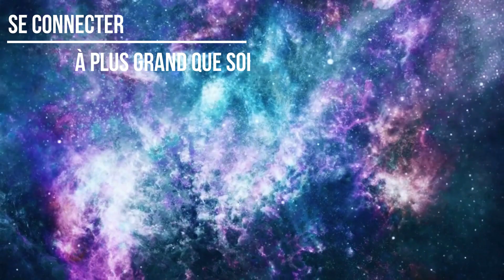#34 Akasha & Amour inconditionnel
𝐀𝐔 𝐂Œ𝐔𝐑 𝐃𝐄 𝐋’𝐀𝐊𝐀𝐒𝐇𝐀

Au cœur de l’Akasha est une nouvelle playlist, rubrique dédiée à l’Akasha. Vous y trouverez des 𝙧𝙚́𝙥𝙤𝙣𝙨𝙚𝙨 𝙖̀ 𝙙𝙚𝙨 𝙦𝙪𝙚𝙨𝙩𝙞𝙤𝙣𝙨 𝙗𝙖𝙨𝙞𝙦𝙪𝙚𝙨 𝙘𝙤𝙪𝙧𝙩𝙚𝙨 qui peuvent se construire comme 𝙪𝙣𝙚 𝙢𝙞𝙣𝙞 𝙛𝙤𝙧𝙢𝙖𝙩𝙞𝙤𝙣.

Si vous souhaitez vivre un mini atelier, je réalise régulièrement des Masterclass où de parle de cet espace et organise des voyages courts pour découvrir ce que s’est.

Je vous invite pour cela à me suivre, pour avoir les prochaines dates:

🌈 𝐑𝐞́𝐬𝐞𝐫𝐯𝐞𝐫 𝐦𝐨𝐧 𝐞𝐧𝐭𝐫𝐞𝐭𝐢𝐞𝐧 𝐎𝐅𝐅𝐄𝐑𝐓 :
🎁 Je vous offre un entretien afin d'échanger sur les différentes problématiques que vous pouvez rencontrer, vous donner quelques clés pour avancer et voir comment je peux vous accompagner

QUI SUIS-JE ?
Emmanuelle HOARAU - Harmonie Thérapeute –
Spécialiste en Libération des mémoires cellulaires :  " J'accompagne les femmes bloquées dans leur vie à libérer les héritages karmiques et de lignées familiales pour aller vers leur souveraineté et accomplissement personnel avec les lectures Akashiques."
Mes outils : Chromo-luminothérapie quantique | Mémoires Akashiques | Thérapie intuitive et énergétique | EFT - Libération émotionnelle | Massage métamorphique
★ Créatrice de bien-être
★ Eclaireuse de ton monde intérieur
★ Révélatrice de ton essence
★ Facilitatrice de transformations intérieures
Emma Jouvence
Harmonie Thérapeute